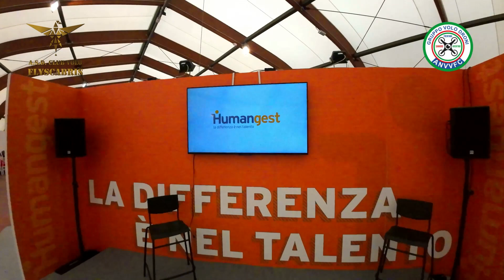Progres 2023 II GIORNO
Anche oggi siamo stati presenti presso PROGRESS 2023 Lanciano.